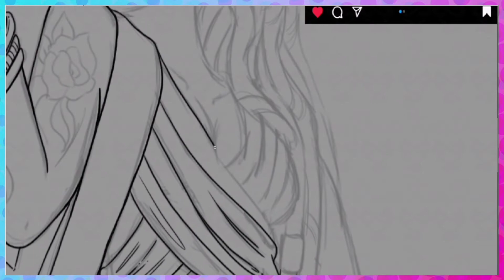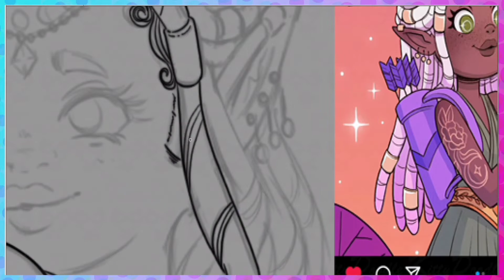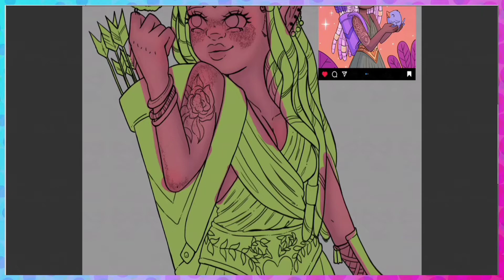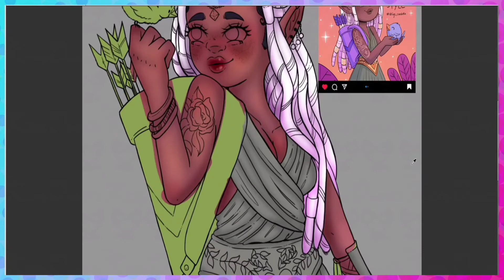Elf beauty DTIYS (dtiys_carolota)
Art:
For more of my art follow me on
DA: @mrs13kiity13doodle
Programs used in this video:
Drawing program: Photoshop elements
Recording program: Obs
Video editor: Youcute video editor